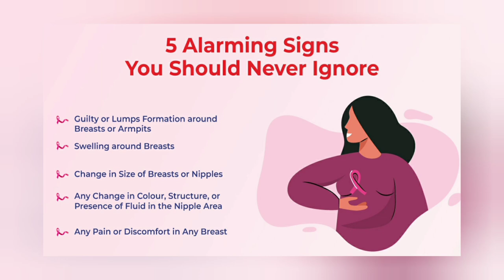Alarming Signs- BREAST CANCER